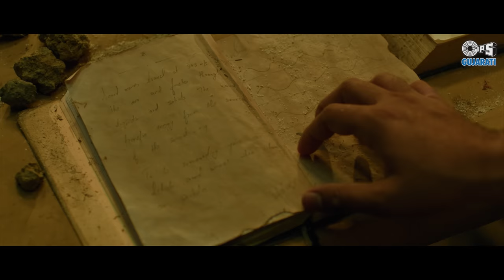Gajab Thai Gayo - Trailer | Malhar Thakar | Pooja Jhaveri | Neeraj Joshi | Tips Gujarati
ગુજરાતીમાં જ્ઞાન, એજ અભિયાન.

Presenting the official Trailer of "Gajab Thai Gayo !". કુતૂહલ માં જ હલ છે બધાં.  In cinemas near you on April 7th, 2022!

Starring: Malhar Thakar, Pooja Jhaveri, Ujjwal Chopra, Sunil Visharani, Kahaan Mistry, Khush Tahilramani, Sneha Chauhan, Rakesh Modi, Vaibhav Biniwale, Shradha Suthar, Nischay Rana, Jeet Solanki, Sneha Desai

Producer: Bhavesh Patel, Pranav Shah, Atul Patel, Jignesh Patel
Story, Screenplay, Dialouges & Directed by: Neeraj Joshi

DOP: Suraj C Kurade
Editor: Nirav Panchal
Production Designer: Chirayu Bodas
Sound Design: Vevman Post, Aakash Sengupta, Yogesh Nene,
Costume Designer: Nikki Joshi
Makeup: Dilip Patil
VFX: Viral Thakkar, Rahul Rajput
Sound Design: Wavement Post - Aakashsen Gupta, Yogesh Nehe
DI: Futureworks
Colorist: Tushar Desai
Dubbing: Musica Productions
Visual Promotions: Catalyst Creates
Digital Promotions: Blow Horn Media
Publicity Design: Nirav Khant
PR & Marketing: Chetan Chauhan
Activation Partner: Dhruvvats Media & Entertainment
Executive Producer: Sachi Rathod
Line Producer: Kiran Patel, Kunal Dhanani
Associate Director: Nasir Maherali
Creative Director: Prabhakar Dabhade
Music Director: Parth Bharat Thakkar
Lyrics: Niren Bhatt, Priya Saraiya
Original Background Score: Rushin Dalal, Kaizad Gherda
Distribution by: Rupam Entertainment Pvt Ltd
Social Media Supported by: Planet Dhollywood, Filmo Ni Vato, Kathiyawadi Humor, Gujju Filmistan, The Gujju Navaro, Gujju Filmygyan, Gujarat of Jalsa, Cinema Sahitya, Cool Gujju, Gujarati Cinejagat, Gujju Masala